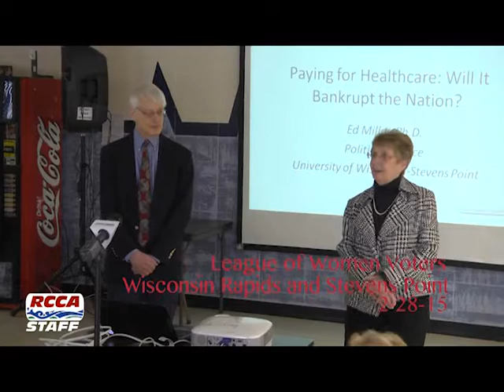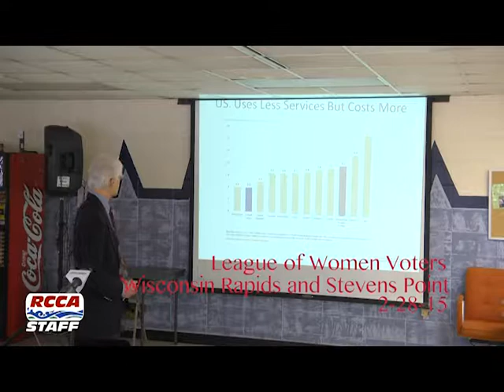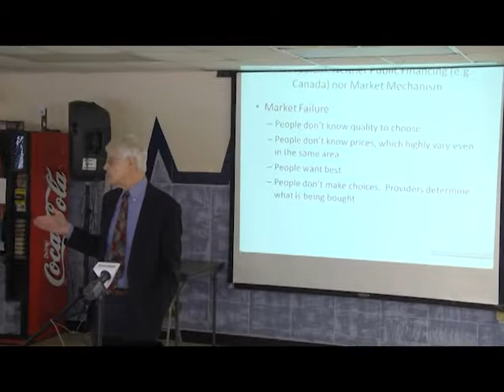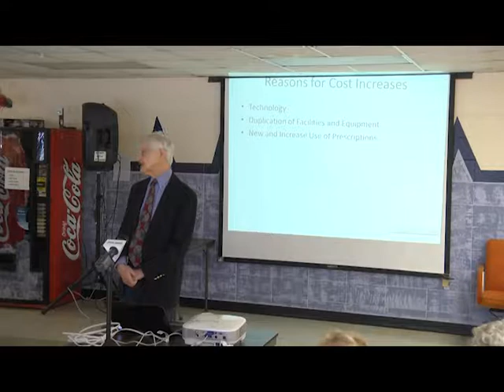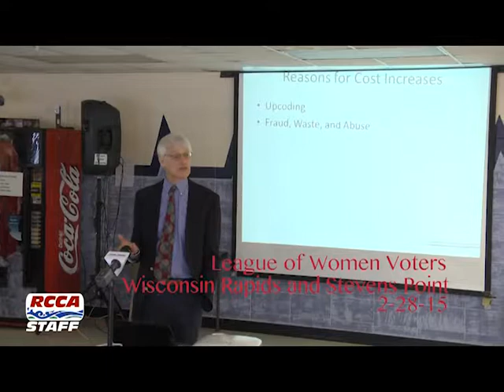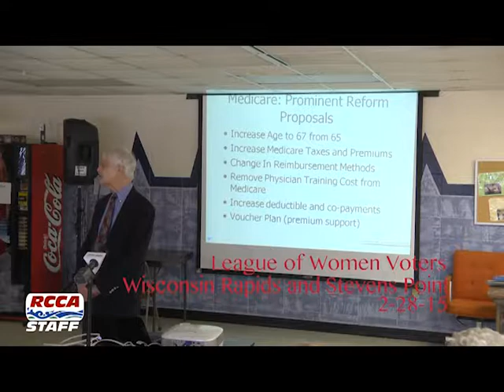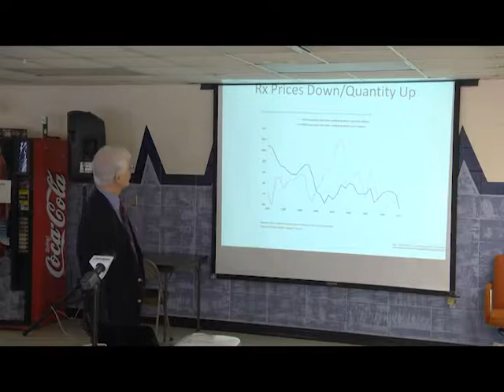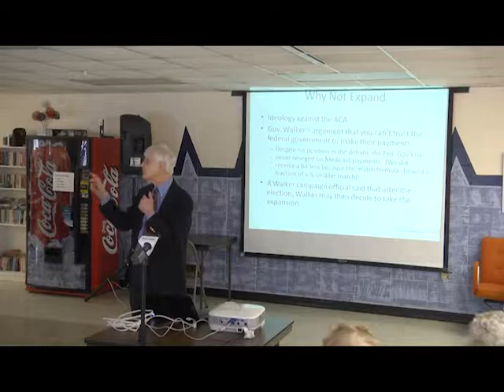League of Women Public Forum - Healthcare crises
The League of Women Voters features UWSP Professor Ed Miller about the Healthcare crises during a recent public forum at the Plover Municipal Center recently.